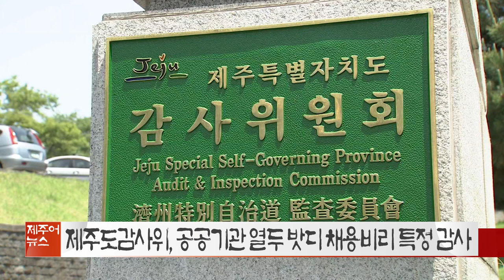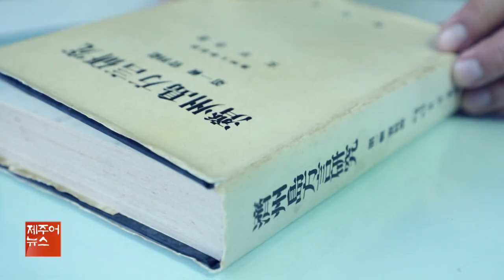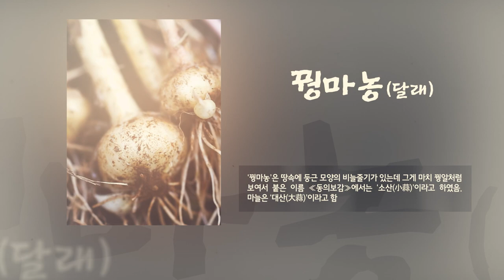KCTV 제주어뉴스 골암시민 들엄시민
제주어
제주어방언
제주사투리
제주어뉴스
골암시민
들엄시민